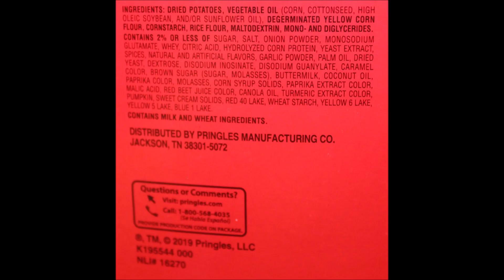Pringles Friendsgiving Feast: Turkey, Stuffing, Duck, Chicken, Cranberry Sauce & Pumpkin Pie Review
This is a taste test/review of the Pringles Friendsgiving Feast potato crisps. Flavors include Turkey, Stuffing, Duck, Chicken, Cranberry Sauce and Pumpkin Pie. They were mailed to us from Olivia in Illinois. 15 crisps (1 oz. /28g) – 150 calories